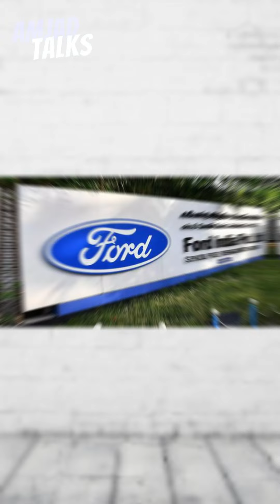എന്തുകൊണ്ടാണ് Ford India വിട്ടു പോയത്...? | Amjad Talks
എന്തുകൊണ്ടാണ് Ford India വിട്ടു പോയത്...?